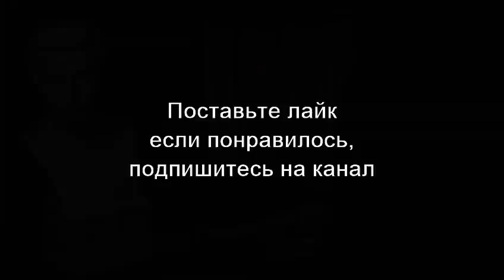ШИШКИН. Приватизаторы общественного мнения загонят нас в новую ловушку 15.01.21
Когда СМИ окажутся под контролем общества. Истинные выразители свободы. Госцензура во имя интересов народа. Нам необходимо создание СМИ на основе базовых ценностей народа. Ознакомьтесь с книгой Игоря Шишкина "Безупречный пакт. Кто разрушил Британскую империю?"

Игорь Шишкин - Заместитель директора Института стран СНГ
15 января 2021 г.